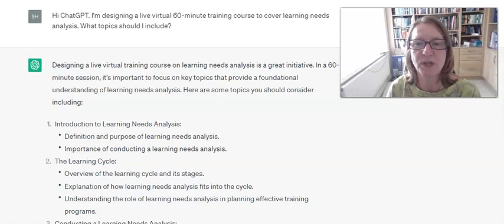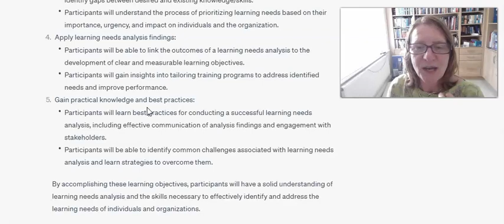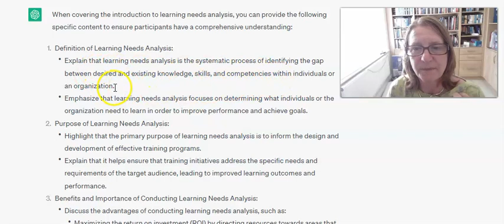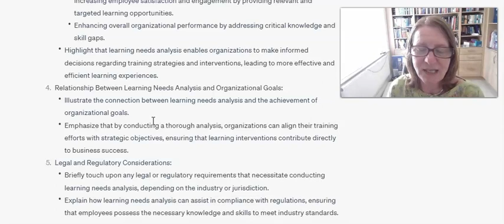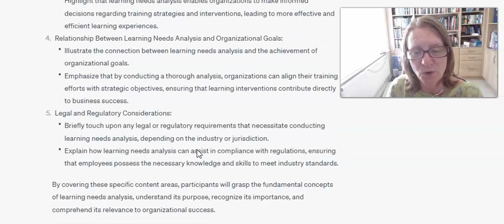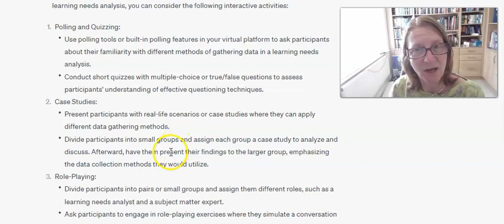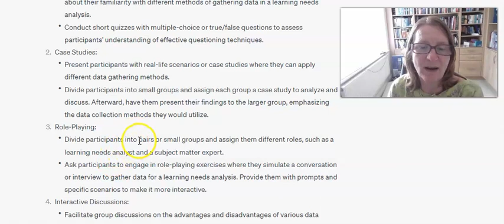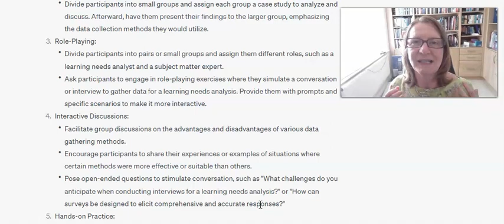Let's Explore AI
Invitation to VIP members of the Training Designer's Club to join me to explore artificial intelligence in training design